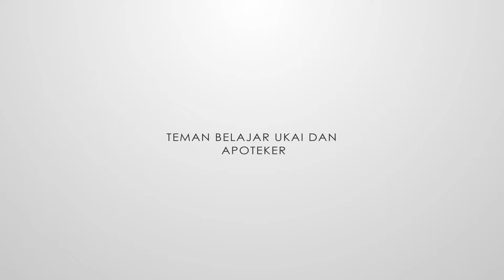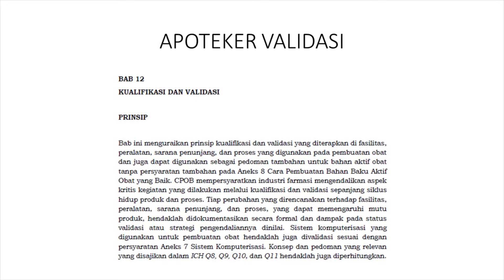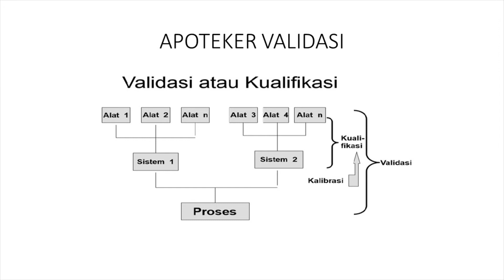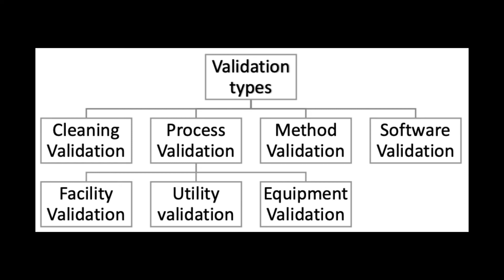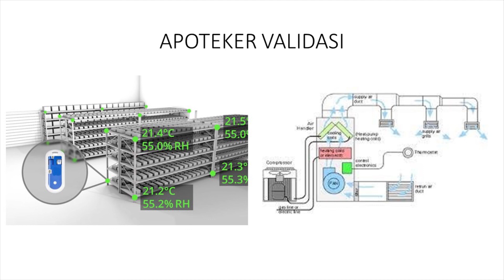ON TALK #3 Pertanyaan Interview Apoteker Validasi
Kalau ada yang mau didiskusikan tulis aja di kolom komentar, Sobat.